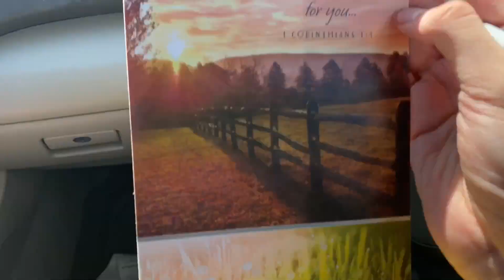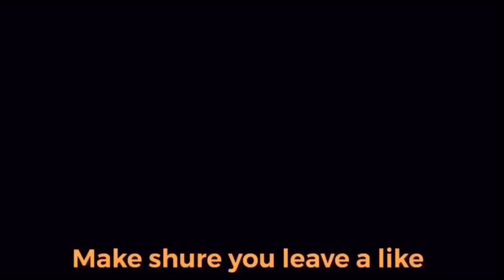We surprised him by this //AzeTide//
Use code AzeTide in the itemshop

Add me on Snapchat -azetide

Use code - AZE.GGZ FOR 10%off on rougue energy really good for gaming

Were I get most of my background music for my video on YouTube music NCS,No copyright

If you read all the description Your are lit and I love you .

About AzeTide
Leader for Team Aze 17 year old from year 2002 , Player for Team Aze as he got promoted to Leader as a good management for the Team. One of his big goals is to make people smile and help others in need and grow as a gamer and vloger.
Name Joshua Lopez Aka -AzeTide